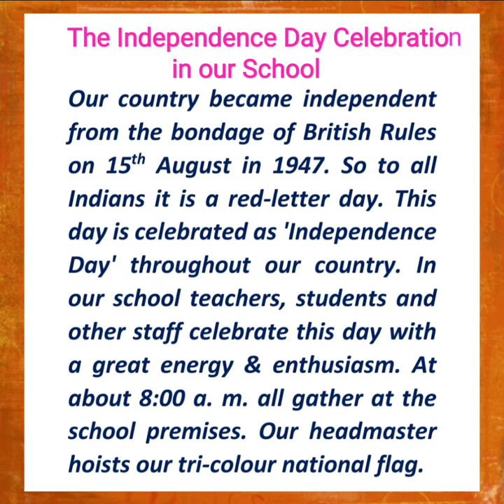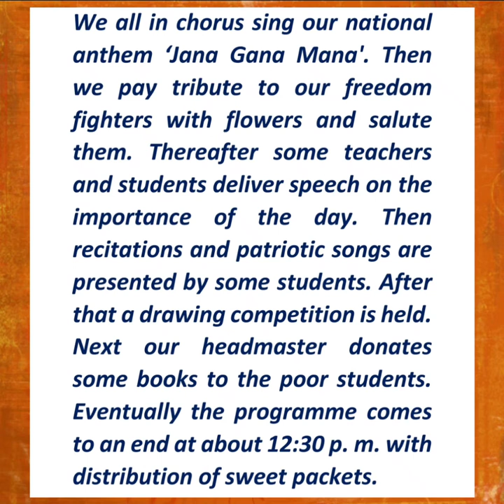Paragraph||The Independence Day Celebration in your School||VIII/IX/X under WBBSE